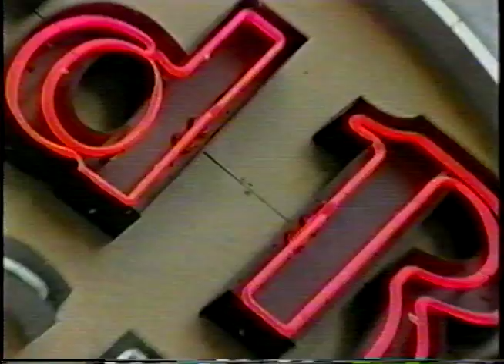Henry Alford hosts the VH1 show, "Rock of Ages"